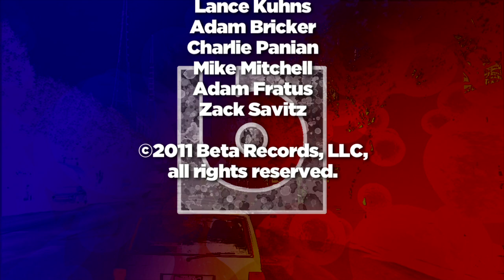Marc Broussard - Only Everything (Live Acoustic Music Video) HD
BETA TV - is a nationally syndicated (146 U.S. cities) weekly music centric TV series filmed and produced in the heart of Hollywood, showcasing at least 3 acoustic artist videos from newly signed and Indie bands in episode format. BETA emphasizes educational and pop culture segments and in-house produced music videos using the best vintage analog recording gear (Telefunken, Neve, Studer, RCA, Trident, etc) combined with the modern sounds of its instrument sponsors such as Taylor Acoustic Guitar, Sabian Cymbals, Gibraltar Hardware, etc. Filming at the BETA Studios occurs Tue-Thur of every week.